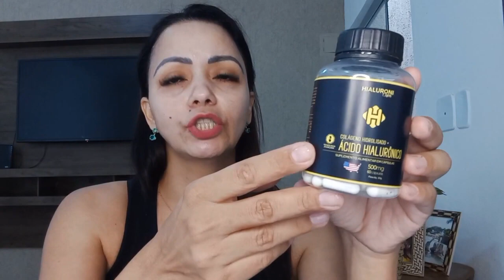Hialuroni Caps ((A VERDADE SOBRE o HIALURONI CAPS)) Hialuroni Caps Funciona Mesmo? HIALURONI CAPS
✅O que é Hialuroni Caps?
O ácido hialuronico tornou-se o queridinho dos dermatologistas para tratar envelhecimento precoce. Por isso os produtos como Hialuroni caps vem sendo muito divulgado, pois os resultados são motivadores.

✅Hialuroni Caps Composição:
Hialuroni Caps é um encapsulado que na sua concentração possui ácido hialurônico, colágeno hidrolisado e um blend de vitaminas C, E e B6 que ajudam a potencializar os resultados do colágeno. Com 60 cápsulas que devem ser ingeridas duas ao dia, pelo prazo mínimo de 3 meses e o ideal são 6 meses para resultados duradouros.

✅Mais Hialuroni Caps Funciona?
Sim, ele devolve hidratação a pele, diminui as linhas de expressão, dá mais firmeza a pele do rosto, ajuda nas acnes e manchas, controla a oleosidade.

✅Hialuroni Caps Funciona mesmo?
Hialuroni caps age de dentro pra fora e os resultados aparecem a partir da segunda semana de uso. Esse vídeo sobre hialuroni caps é informativo, avalie o site oficial e veja se esse produto atende suas necessidades.

✅Os principais Benefícios do Hialuroni Caps Original:
-Deixa a nossa pele mais firme e brilhosa
-Deixa nossa pele mais bonita e jovem
-Suaviza as rugas e marcas de expressão
-Mais hidratação para o nosso rosto

✅Como Usar o Hialuroni Caps da forma correta?
Cada pote do Hialuroni Caps contém 60 cápsulas que é o suficiente para 1 mês de tratamento e devemos tomar 2 cápsulas por dia durante o período da noite. È muito importante seguir o tratamento correto e tomar as cápsulas do Hialuroni Caps todos os dias, para sempre estar repondo o ácido hialurônico e colágeno que vamos perdendo com o passar da idade.

EU DEIXEI O SITE DO HIALURONI CAPS ORIGINAL NO COMEÇO DESSA DESCRIÇÃO E AFIXADO NO PRIMEIRO COMENTÁRIO PARA QUE VOCÊ POSSA COMPRAR O SEU E TAMBÉM TER EXCELENTES RESULTADOS

00:10 - Hialuroni Caps ALERTA IMPORTANTE
00:50 - Hialuroni Caps Funciona
01:30 - Hialuroni Caps Funciona Mesmo
02:30 - Hialuroni Caps é bom
03:30 - Hialuroni Caps Depoimento REAL
03:40 - Hialuroni Caps Como Usar CORRETAMENTE?
04:10 - Hialuroni Caps Vale a Pena
04:30 - Hialuroni Caps Resultados
05:10 - Hailuroni Caps preço
06:50 -  Hialuroni Caps Onde Comprar ORIGINAL?
07:15 - Hialuroni Caps Site Oficial